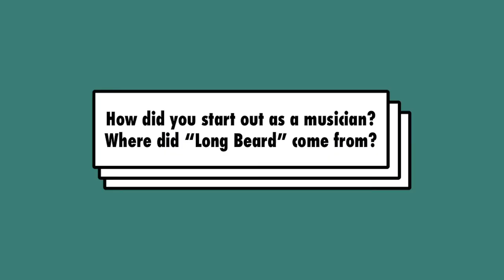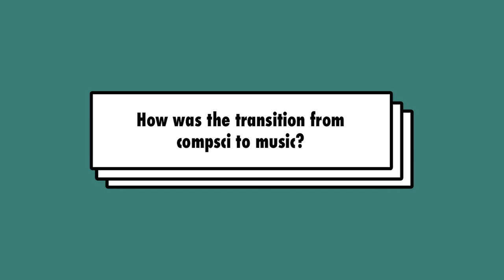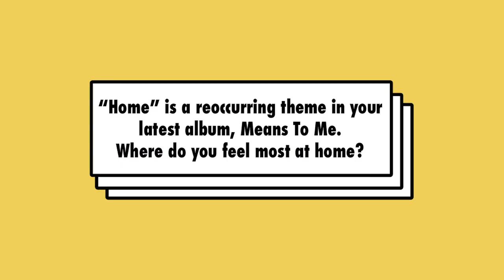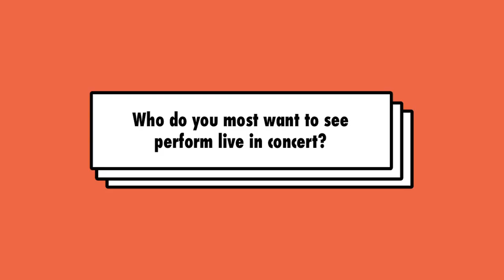Long Beard: Generasian Interview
Generasian interviews singer-songwriter Long Beard, stage name for New Brunswick native Leslie Bear. In this interview, Long Beard talks about working with Japanese Breakfast, her computer science background, being an Asian-American artist, her latest album “Means to Me” - and much more.

Long Beard’s album “Means To Me” is out now and for tour information

Follow Long Beard on social media!